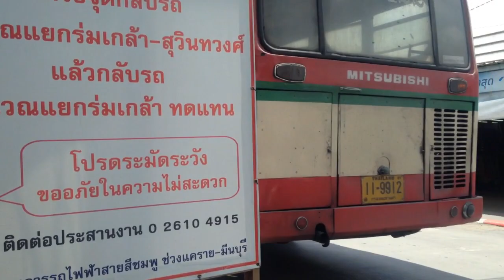ตลาดคลองถม มีนบุรี | แผงขายของ ข้างลานจอดรถ ตลาดมีนบุรี ฝั่งตะวันออกของ กทม. | dadmom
dadmom
ตลาดคลองถม มีนบุรี | แผงขายของ ข้างลานจอดรถ ตลาดมีนบุรี ฝั่งตะวันออกของ กทม.

มีแผงขอยของมากมายครับ ประมาณว่า เป็นคลองถมมีบุรี
ฝั่งตะวันออกของกรุงเทพฯ เลยก็ว่าได้ครับ